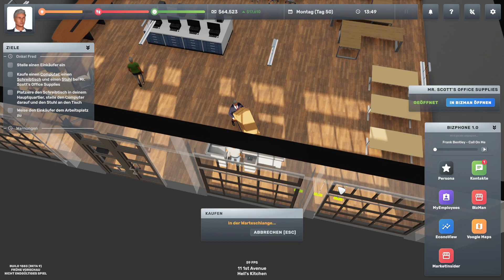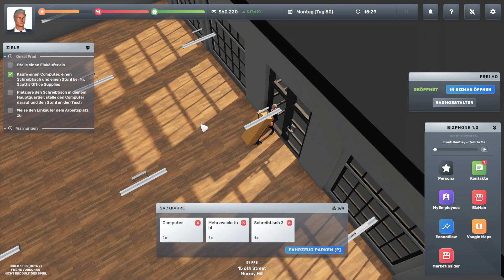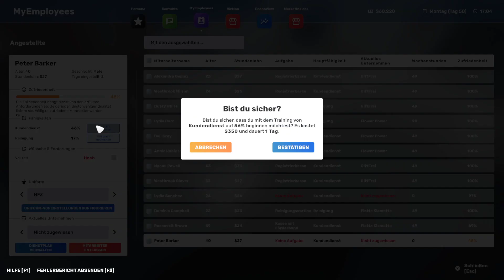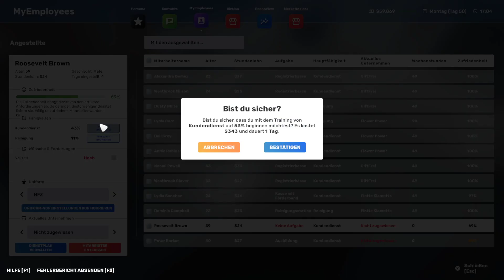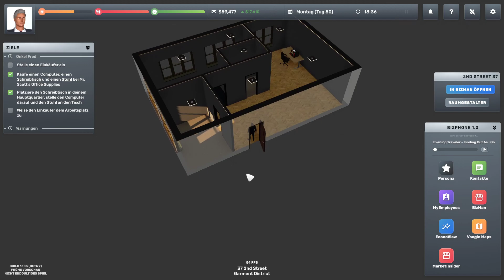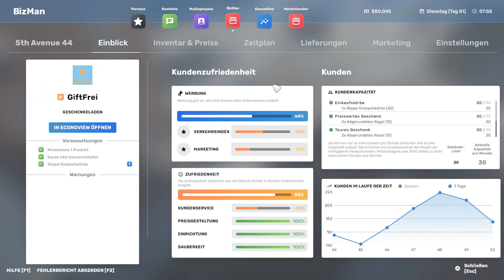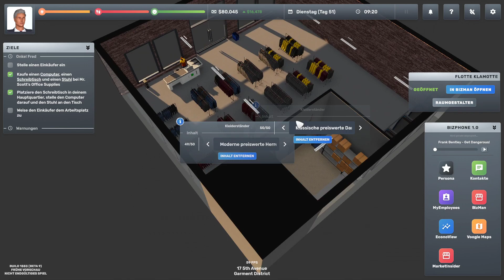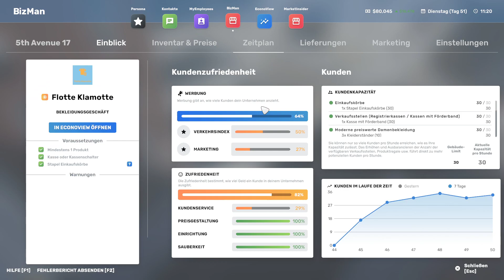Big Ambitions Beta 9 / 021 ► Gameplay 2023 german ► Let's Play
► Big Ambitions Gameplay deutsch
► Wir erobern New York
► die letzte Beta vor dem Early Access

► Big Ambitions
► UVP: TBA
► Version: Beta Version 9
► Release: März
► Gameplay: NickFreiZocktLP

► Meine Hardware und Software:

- CPU: Intel i9-12900KF
- GraKa: MSI RTX 3070TI
- RAM: 64 GB RAM
- OS: Windows 11
- Mic: t.bone SC 440 USB
- Maus: Logitech G9 Laser
- Keyboard: Z-Board

Ich habe keinen Einfluss, noch Informationen, welche Daten Google oder Drittanbieter durch Benutzung dieser Links generieren und verwerten.